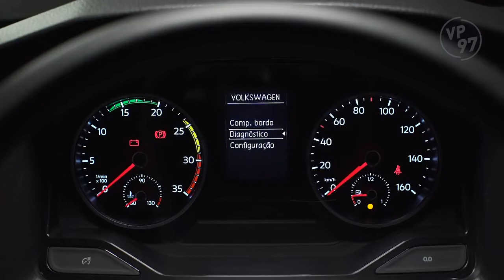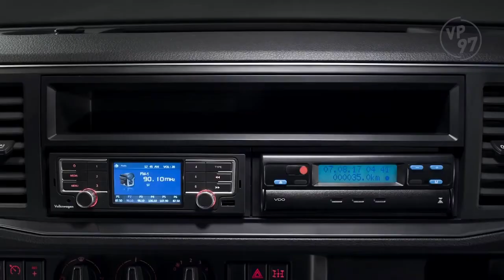Caminhão Volkswagen Delivery - 2019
Nova geração da família Delivery: a mais completa do segmento para distribuição urbana

A nova geração da família Delivery foi projetada e desenvolvida para definir um patamar diferenciado para o atendimento das necessidades do cliente, combinado aos valores atemporais da Volkswagen Caminhões e Ônibus. Assim foi criada um novo visual para os caminhões leves da VWCO com luzes de condução diurna (DRL, na sigla em inglês), luzes de posição e lanternas em LED.

O pacote Prime de série é equipado com banco do motorista com suspensão à ar ou pneumática, revestimentos dos bancos em couro sintético, rádio com bluetooth, trio elétrico, ar-condicionado, para-choque na cor do veículo e conectado com a RIO Box.

Nova geração da família Delivery é a mais completa do segmento para distribuição urbana e conta com seis modelos: Express, 6.170, 9.180, 11.180, 11.180 4x4 que tem aplicação mista — urbano e fora de estrada — e o 13.180 6x2. Evidenciando a flexibilidade dos modelos, estão disponíveis até quatro opções de entre eixos. Além disso, todos atendem às normas de restrição de circulação e podem rodar sem restrições nas grandes capitais brasileiras.

Novidades para os campeões de vendas

O VW Delivery 11.180, o caminhão médio mais vendido no mercado brasileiro, será destaque com a maior capacidade de carga do seu segmento, agora com PBT de 10.800 kg. E para trazer ainda mais segurança para os motoristas, a VWCO traz um novo freio dianteiro que proporciona maior eficiência em suas operações.

Outro destaque da família é o novo VW Delivery 9.180 que chega com PBT de 9.200 kg, traduzindo-se em mais 625 kg de carga útil, comparado com a versão anterior. Ambos os modelos continuam com consagrado motor Cummins ISF de 4 litros e com tecnologia de emissões SCR, torque máximo de 600 Nm e 180 cv de potência, mais econômico e com melhor performance. Para somar, contam com a opção da transmissão automatizada V-Tronic de 6 marchas que traz maior conforto e produtividade ao motorista.

Antecipando as legislações, a VWCO apresenta como série o controle de estabilidade, assistente de partida em rampa, controle de tração, além dos já conhecidos ABS e EBD, priorizando a segurança dos motoristas.